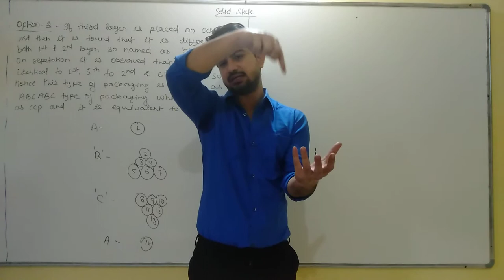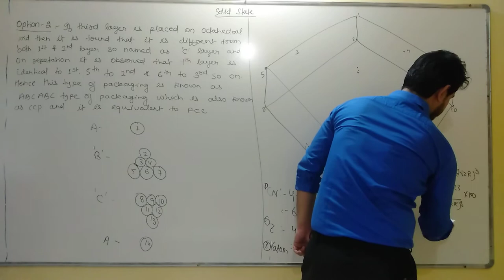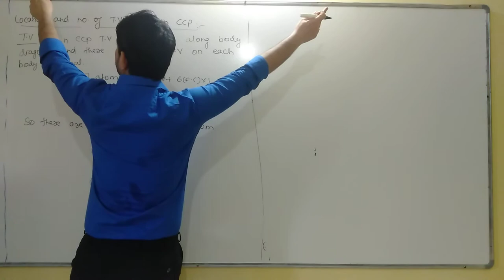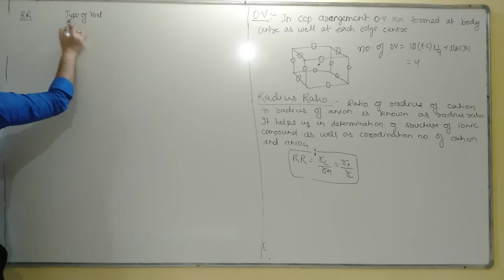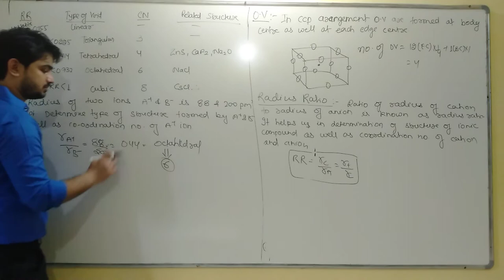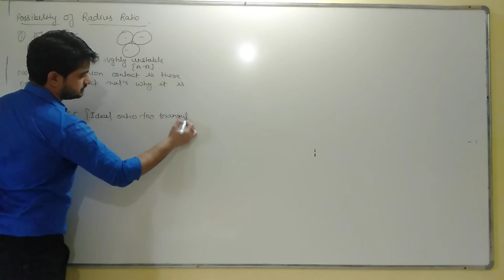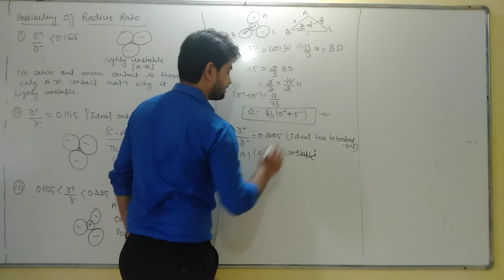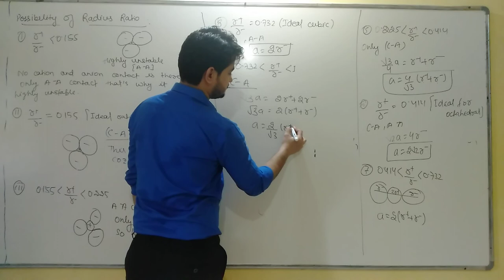SOLID STATE LECTURE-5